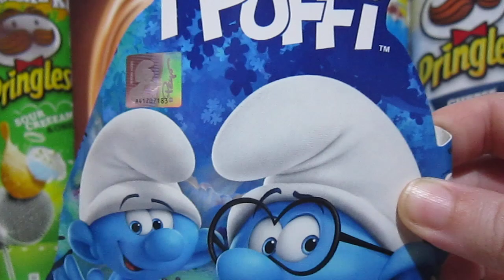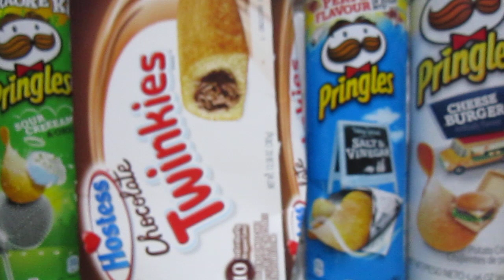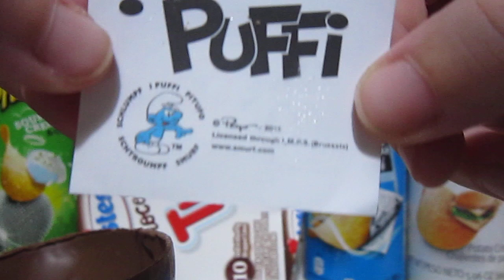PASQUA LOADING 2019...APERTURA UOVO DI PASQUA DEI PUFFI - BALOCCO